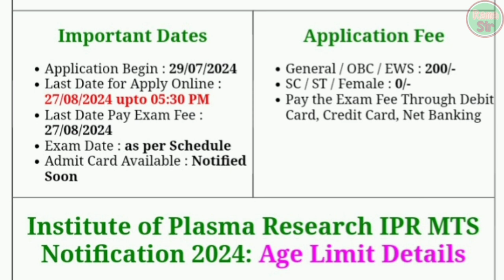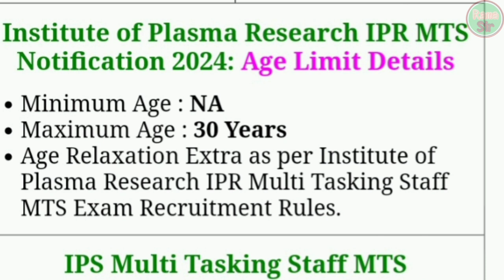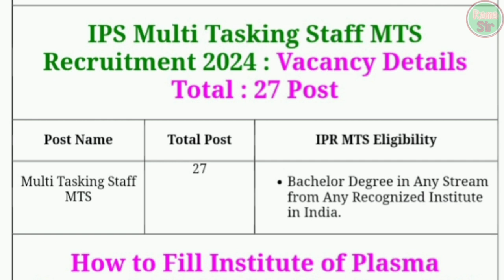Institute for Plasma Research IPR RES Multi Tasking Staff MTS Recruitment 2024 Apply Online for 27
10 अगस्त तक नौकरी मिलेगी | No Exam | Govt Jobs August 2024 | New Vacancy 2024 | Government Jobs 2024

सबसे पहले सरकारी नौकरी की जानकारी पाने और परीक्षा की फ्री Online कोचिंग Class पाने के लिए आज ही हमारे चैनल को नीचे दिये हुए लिंक पर क्लिक कर SUBSCRIBE करे...